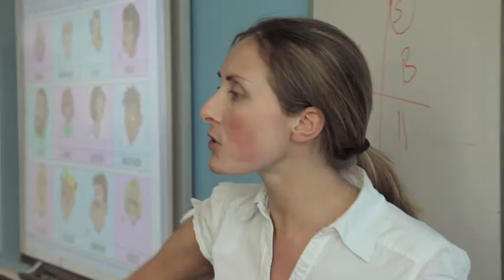Co-op Academy Manchester Visual Tour